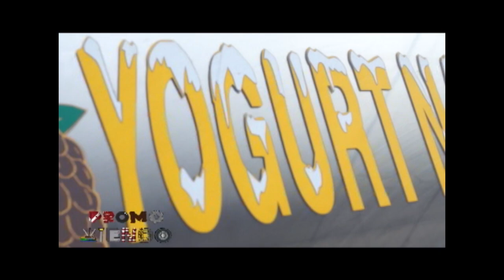Reportaje Promoviendo - Mototaxi convertida en Vaca Lechera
Salvador Huachos - 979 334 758